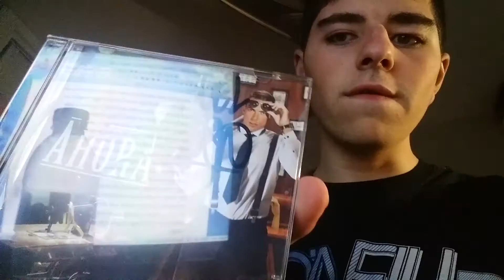Mi xperiencia con la firma de discos de magic magno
Hoy es dejo en mi experiencia con la firma de discos de magic magno

Instagram fotografía: fotografomiguell

Twiter:miguelbartolom